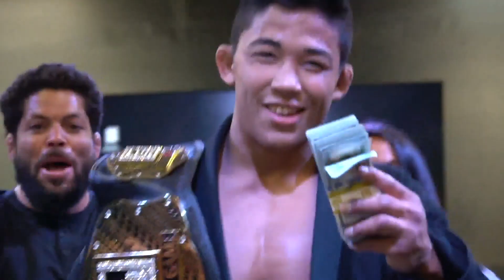Andy Murasaki Makes Stunning Black Belt Debut at EUG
Andy Murasaki of Atos made his black belt debut at the EUG 160lb 8-man tournament and it could not have gone better.